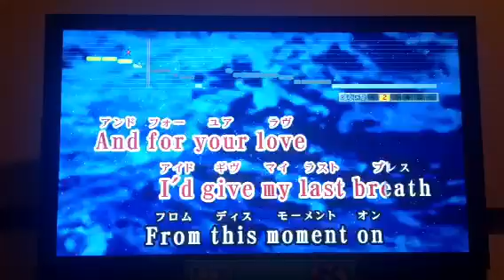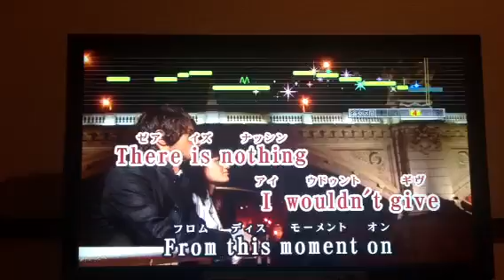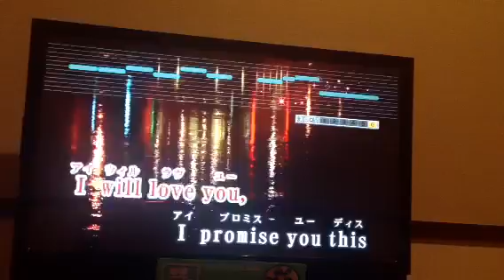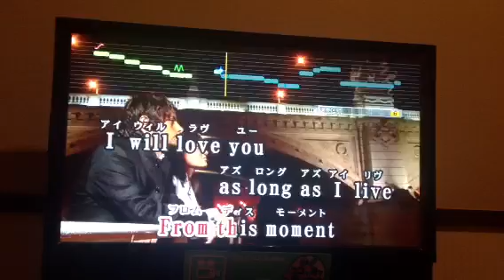From this moment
Katuwaan